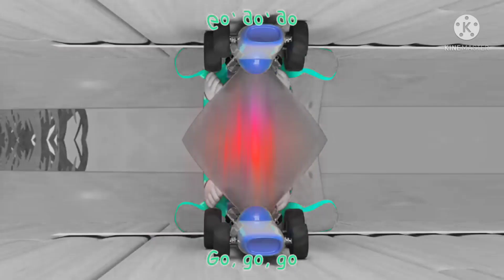Cocomelon Nursery Rhymes Toy Ballon Car Care Focus Overlay Pinch Mirror Effect